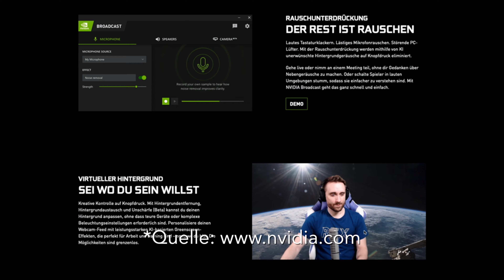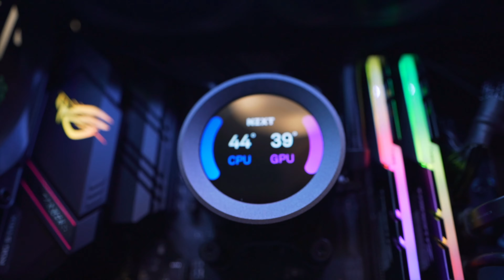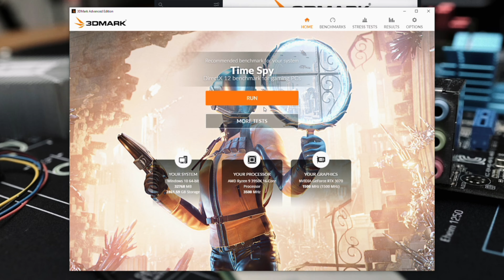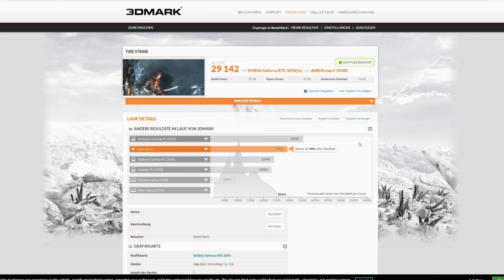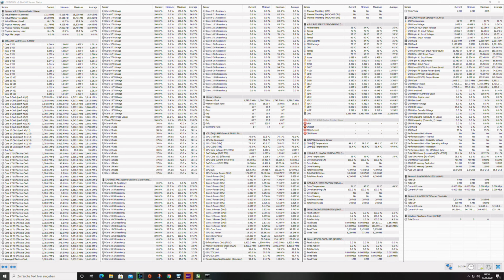Premium Streaming & Gaming PC Build für Calvin Hollywood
Was baut man in einen 3000€ Streaming und Gaming PC? Exklusive Hardware für einen exklusiven Kunden nämlich Calvin Hollywood.

👉  Follow me on____
Streaming Setup einrichten, Wunsch PC bauen, Technischer Support, Video Produktion?
👉  Verbaute Hardware in diesem Video____ "ANZEIGE"
► CPU / Prozessor
► M.2 SSD
► SATA SSD
► Video/Capture Card
► Netzteil 750Watt
👉  SPAREN mit der Amazon VISA Karte 💳
40€ Startguthaben
3% auf jeden Einkauf bei Amazon

Timestemps:
0:00 Intro
0:12 Begrüßung
0:21 Thema Gaming/Streaming PC Hintergrund
1:13 Vorstellung Hardware
7:28 Zusammenbau
8:39 Der Erste Start
9:34 Cinematics fertiger PC
10:10 Benchmarks
12:00 Fazit
13:27 Outtakes